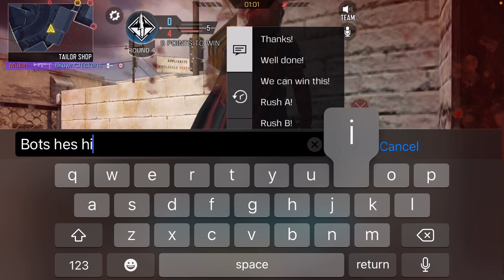It’s been a while since I’ve seen a hacker